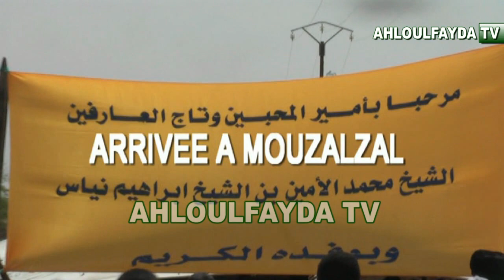Comment les mauritaniens aiment-ils Cheikh Ibrahim : Série d'accueil / étape de Mouzalzall